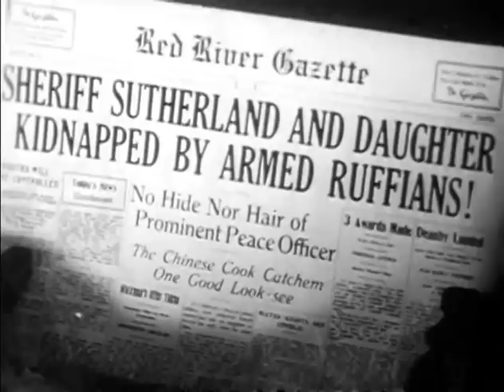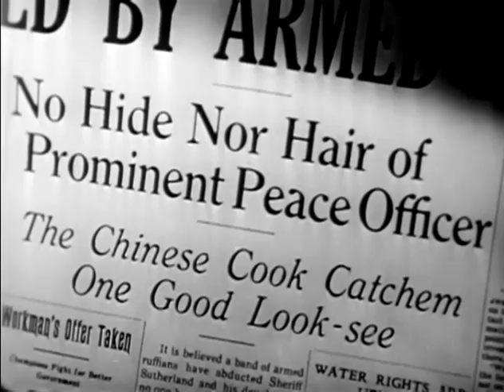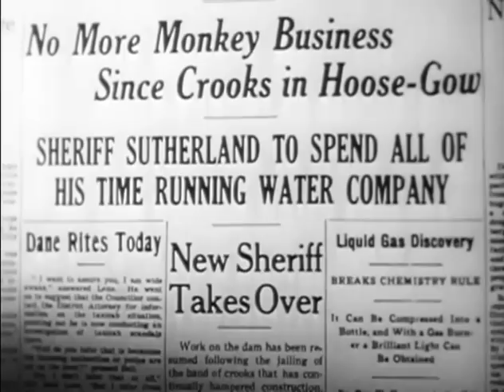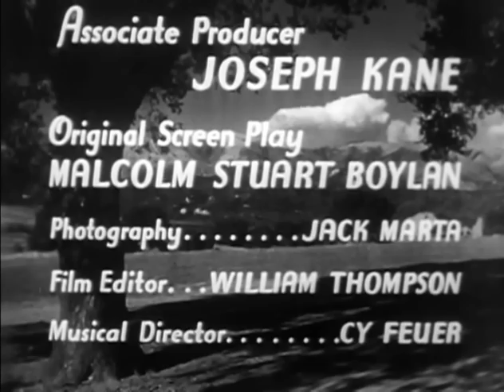Red River Valley (1941) ROY ROGERS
Stars: Roy Rogers, George 'Gabby' Hayes, Sally Payne

Ranchers, with the help of Roy, raise money to build a reservoir but lose it to a gambler through a crooked stock deal.